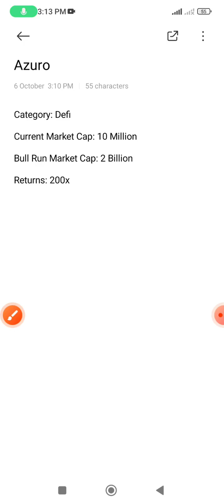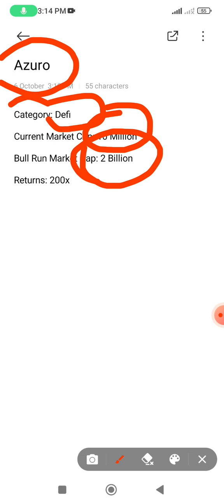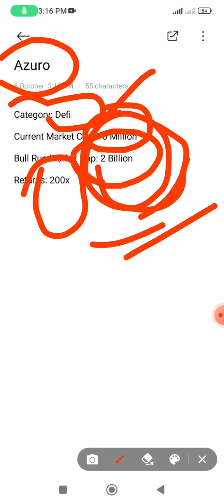Azuro Coin Price Prediction for the Next Bull Run | 100X Low Market Cap Gem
In this video, we dive deep into Azuro Coin (AZUR) and its potential for massive gains in the next bull run.
With its revolutionary approach to decentralized betting and DeFi integration, Azuro is positioned as a 100X low market cap gem. We'll cover everything from the project fundamentals, key partnerships, and roadmap, to why Azuro could be one of the best crypto investments for those looking for high-risk, high-reward opportunities.

Your Searches 👎

The next 100x low cap gem ready to explode
Altcoins ready to explode
Next big crypto to explode
Crypto coins ready to explode
Next small cap crypto to explode
How to find the next 100x crypto early
Next crypto coin to explode
Low market cap crypto with huge potential
Next coin to explode
Next big crypto presale
Crypto ready to explode

🔍 Why Azuro Coin?

Innovative decentralized betting platform

Small market cap with room for explosive growth

Strong potential for mainstream adoption

📊 Price Prediction:

Discover our in-depth analysis on where Azuro Coin could be headed, and why we believe it could 100X during the next bull run.

If you're looking for hidden gems in the crypto space, or simply want to stay ahead of the curve in your crypto investments, this video is for you!

💬 Join the conversation:

What are your thoughts on Azuro Coin? Do you think it has the potential to be the next big crypto project?

Your Queries 👎

Ethereum (ETH)
Bitcoin (BTC)
Binance (BNB)
Solana (SOL)
Cardano (ADA)
Polkadot (DOT)
Avalanche (AVAX)
Chainlink (LINK)
Shiba Inu (SHIB)
Polygon (MATIC)
Cosmos (ATOM)
VeChain (VET)
Algorand (ALGO)
Aptos (APT)
Arbitrum (ARB)
Hedera (HBAR)
Toncoin (TON)
Stacks (STX)
Verasity (VRA)
Dione Protocol (DIONE)
Mintlayer (ML)
Kaspa (KAS)
Crypto Millionaire by Rohit Sharma
WISE ADVICE
Crypto Aman
Bitcoin Expert India
Crypto India
Waqar Zaka
everything hindi
GNF Learning
Lark Davis
CryptosRUs
Altcoin Daily
Ivan on Tech
Crypto Banter
Crypto Jargon
Lee The Captain
Coin Bureau
Jake Gordon Crypto
Altcoin Buzz
Miles Deutscher
Thinking Crypto
The House Of Crypto
Bitinning
The block vlog
Mayank Kharayat
Tabraiz Shams
Technical Alok